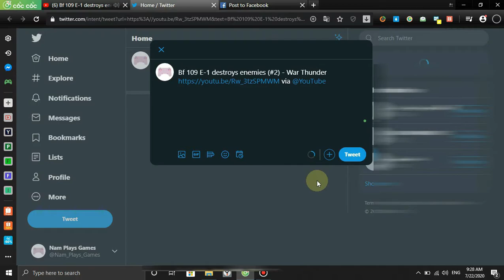Stun(The Insect) defeats Yugo(The Wolf) Just Use TRIANGLE MOVE (#1) - Bloody Roar 2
Bitcoin: 1S3MzW84unoY6nmV4vA5YK6vKguqdDTnh
Bitcoin Cash: qre3vytz2t93xh59pxyxmp0pnqxum0gnmczg65j4mj
Ether: 0x658c969C6CF7F99F796eB4D8579eaBbD3F716f7c
Ripple: X7VjGux9Cr5cdesRt2qmRhGEvV8HN2qaRNRtrtrNWJZpAed
Litecoin: MUt9xFBKW9MKWjFLNijUwh6AdqK3caAUse